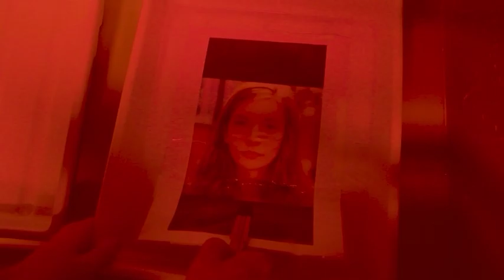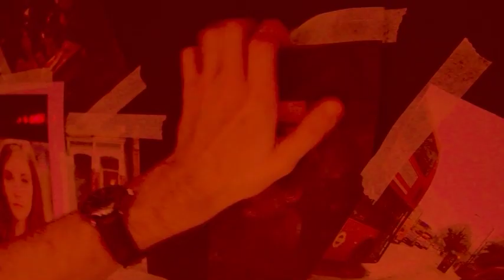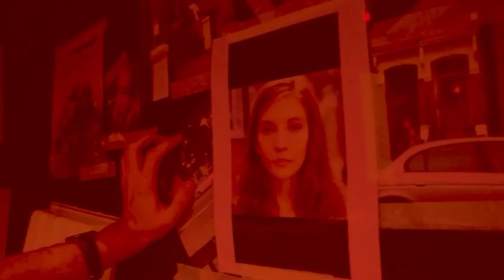MUSIC VIDEO WINNER: Serial Killer (Rhiannon Lewis‐Brooke, Cerys Glynn Ramsden & Oben Atamturk)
'Serial Killer' has been shortlisted in the Short Film category.